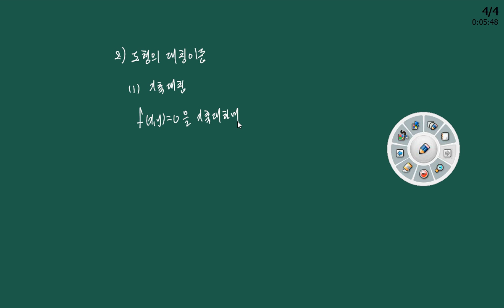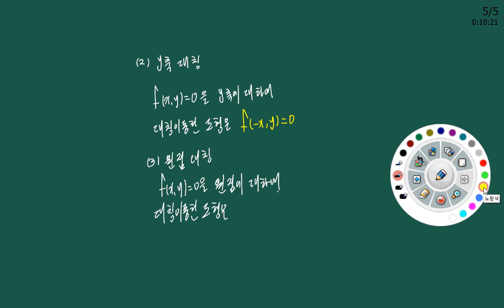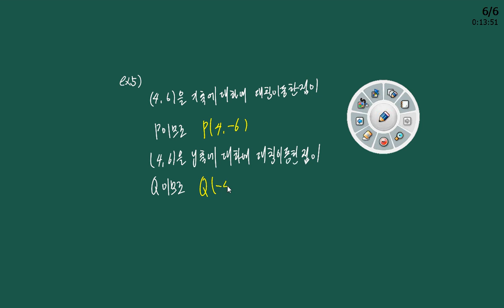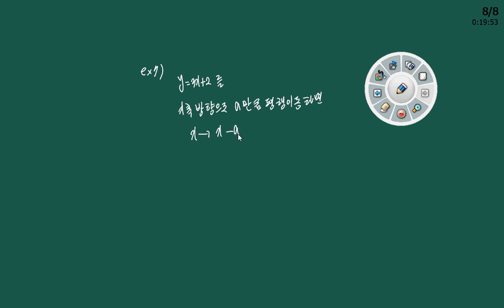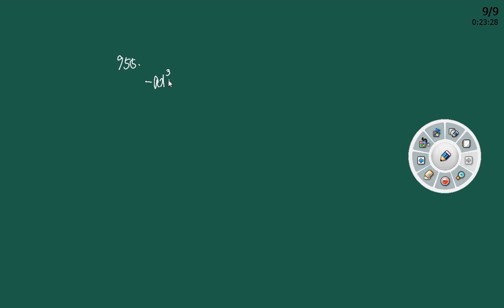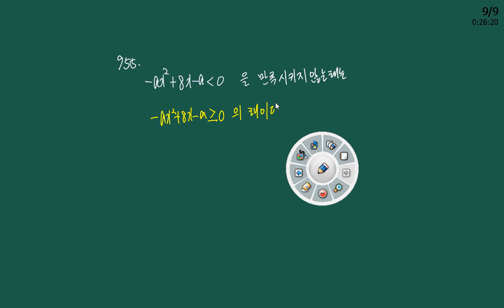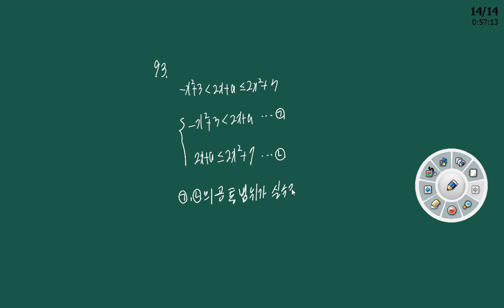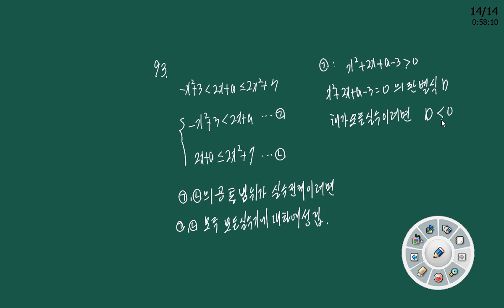수학(상) 대칭이동, 쎈 이차부등식